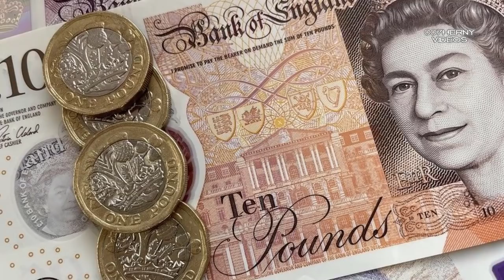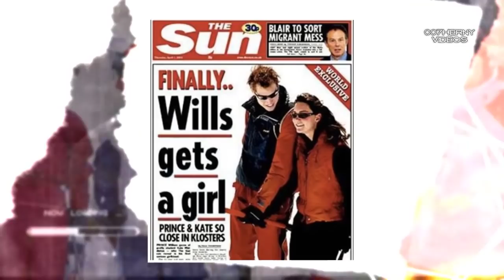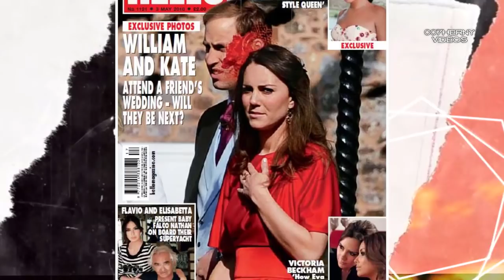LO PERSIGUIÓ HASTA QUE LO AGARRO LA GLICINIA ''KATE MIDDLETON ''